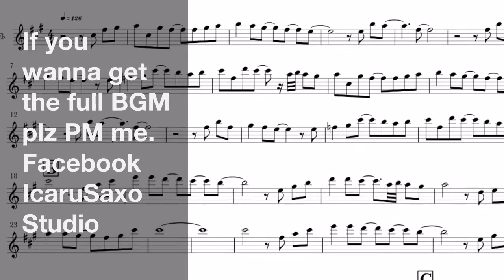「Sax必學」壹號皇庭 Your Latest Trick Background Music Karaoke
Backing Track:
免費樂譜下載

提供Saxophone 課程
查詢:
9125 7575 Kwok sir